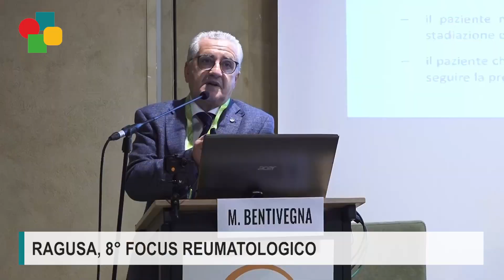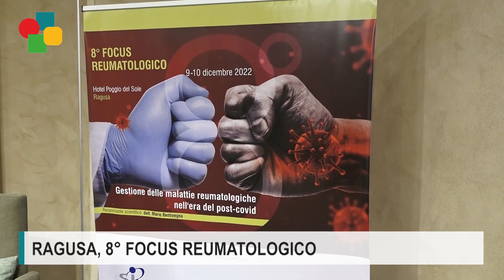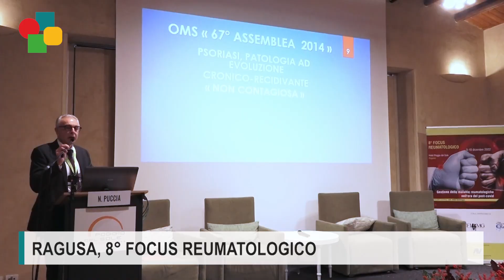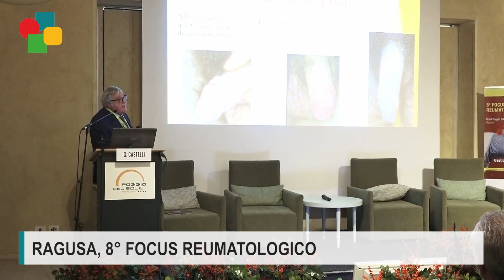Inflammasoma nelle artriti da microcristalli, intervista al dott. Sebastiano Tropea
Il ruolo dell’inflammasoma nelle artriti da microcristalli e la terapia correlata. Ne abbiamo parlato con il dott. Sebastiano Tropea, specialista ambulatoriale interno di Reumatologia presso l'ASP 3 di Catania, in occasione dell'8 Focus Reumatologico dal tema “Gestione delle malattie reumatologiche nell’era del post-covid” svoltosi il 9 e 10 dicembre 2022 all’Hotel Poggio del Sole di Ragusa. Il congresso è stato organizzato da AV Eventi e Formazione con la responsabilità scientifica del dott. Mario Bentivegna, responsabile del Centro Integrato Ospedale/Territorio di Reumatologia presso l’Ospedale di Scicli e Coordinatore della Rete Reumatologica ASP 7 di Ragusa. L'intervista è stata realizzata dal direttore di Medicalive Magazine, Salvo Falcone